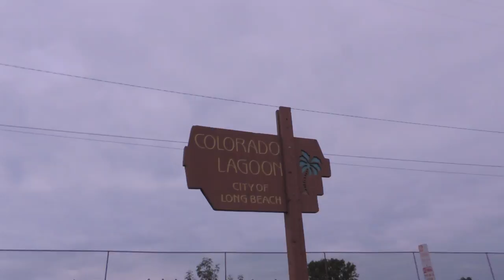About to Die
Amy&Charlotte eat food on a bridge
About to Die - the Dirty Projectors